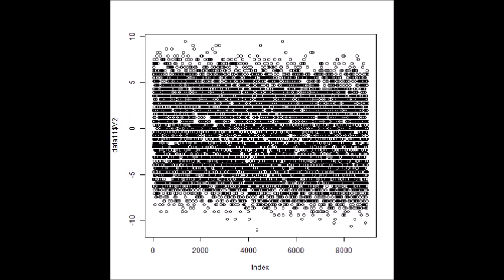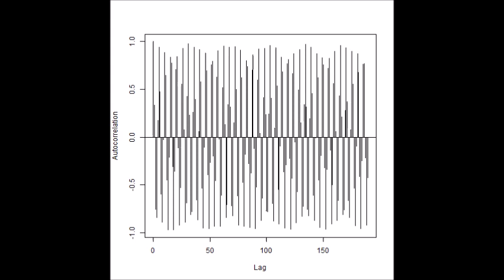超音波技術（多変量自己回帰モデルによるフィードバック解析） ultrasonic-labo